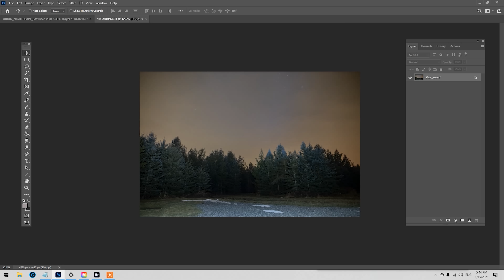NIGHTSCAPE PHOTOGRAPHY... Alone in the Woods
Nightscape Photography involves capturing a "landscape" style image, at night. It can include the beautiful Milky Way, a starry sky, or your favorite constellation.

To really make your nightscape image amazing, you'll want to capture an interesting foreground, too. This can be snowy mountains, a waterfall, or in my case, just a dark, wooded forest.

In the video, I capture the constellation Orion on a not-so-clear night, using my nightscape photography camera setup including a star tracker.

Nightscape Photography Software:

Image Review: Adobe Bridge
Image Stacking: Sequator
Image Processing: Adobe Photoshop

The final image includes 16 x 60-second images at ISO 1600. The images were stacked in a program called "Sequator" to improve the signal-to-noise ratio of the final image. The foreground shot of the forest landscape was captured separately (to avoid blur) and added as a new layer on top of the tracked star image.

I hope you enjoyed coming with me on another adventure, Clear skies!